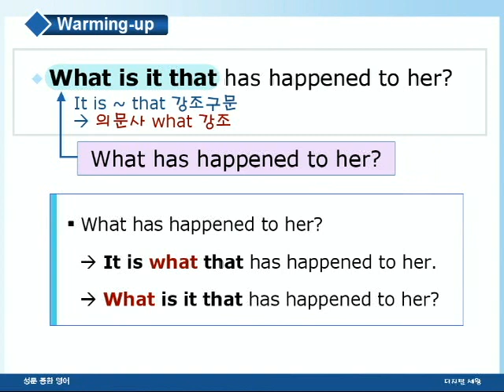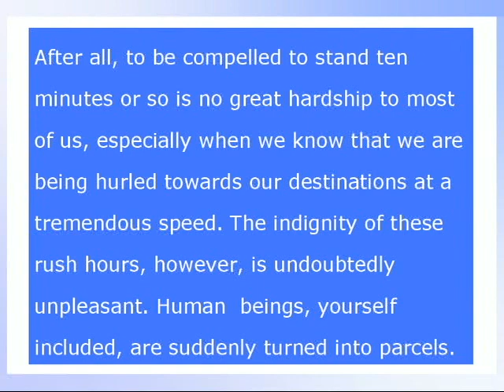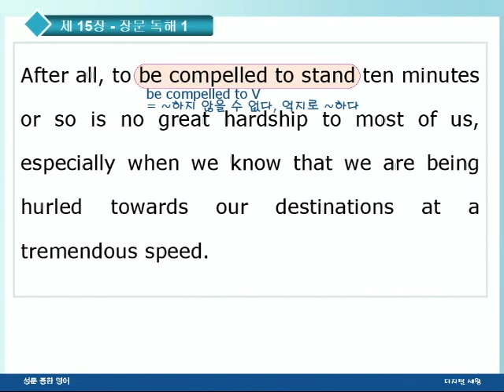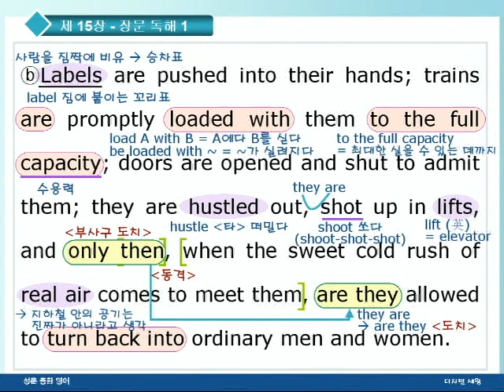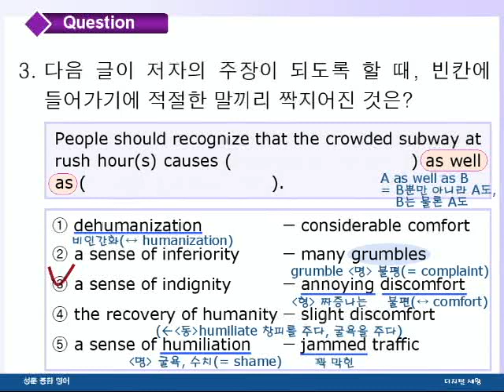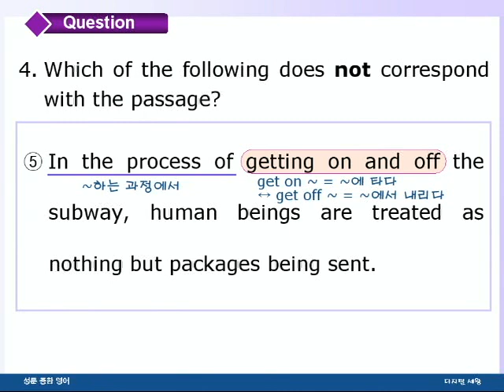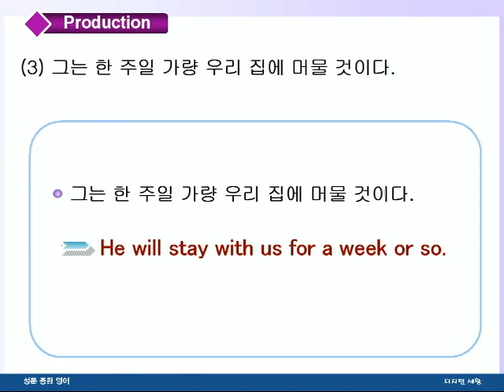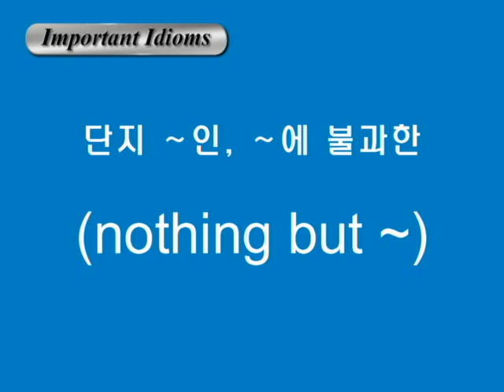종합영어 15장 2장문독해1강